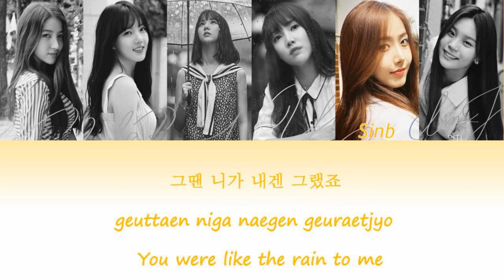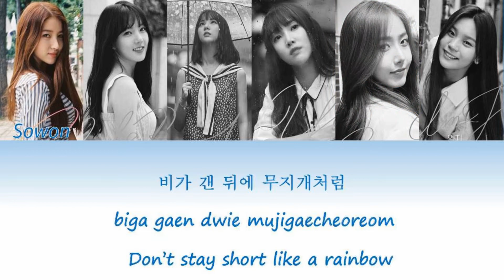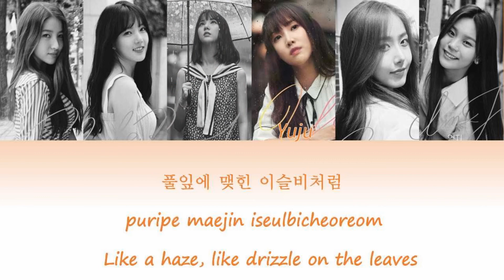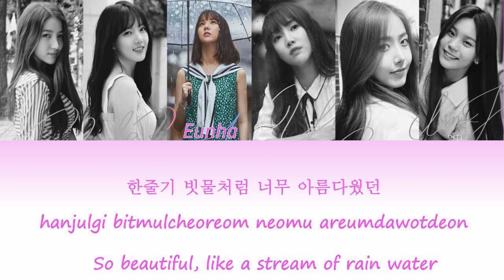GFRIEND(여자친구) SUMMER RAIN여름비 [COLOUR CODED LYRICS] (HAN|ROM|ENG)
This songs not belongs to me